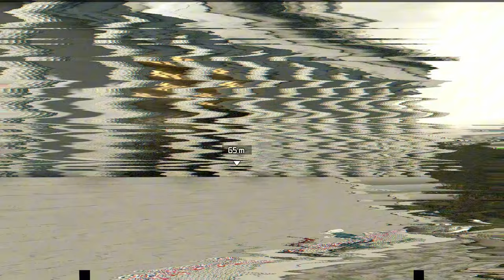CAN JOHN WICK SURVIVE 24 HOURS WITHOUT DYING in 4K60FPS?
🔥 What Makes This Gameplay Different?
This isn’t just a run-of-the-mill playthrough. We’re pushing the limits of stealth gameplay, going for the perfect run without detection. No alerts, no unnecessary kills – just pure, calculated stealth. Every moment in this video is designed to keep you engaged, with action-packed sequences that showcase the brilliance of John Wick’s assassin skills.

Our goal is to not only entertain but to teach. If you’re looking to improve your stealth game or learn how to navigate through tough levels without being seen, this video is for you. We break down every mission step by step, providing commentary on key strategies, enemy weaknesses, and how to stay one step ahead of your enemies.
🎮 Stealth Strategies You’ll Learn:
Silent Movement: One of the key aspects of stealth is moving without being seen or heard. Throughout this gameplay, you’ll see how to move through enemy territory without drawing any attention. We’ll break down the best routes to take, how to stay in cover, and when to move to avoid detection.

Enemy Awareness: Learn how to read enemy patrol patterns and use their own movements against them. By observing their behavior, you’ll know when to strike, when to hide, and when to move to the next area. Mastering enemy awareness is crucial for getting through each mission undetected.

Non-lethal vs. Lethal Tactics: Sometimes, it’s better to knock out an enemy rather than kill them. We’ll explore the pros and cons of lethal vs. non-lethal takedowns and show you when it’s best to choose one over the other. Each approach requires different strategies, so you’ll get a full breakdown of how to implement both effectively.

Utilizing Gadgets: John Wick has a range of gadgets at his disposal that can make stealth easier. From smoke bombs to silencers, we’ll show you how to use these tools to your advantage. You’ll learn when to deploy gadgets and how to combine them with stealth techniques for maximum efficiency.

Handling Multiple Enemies: One of the toughest aspects of stealth is dealing with multiple enemies at once. In this video, you’ll see how to handle groups of enemies without raising alarms, from picking them off one by one to using distractions to separate them.